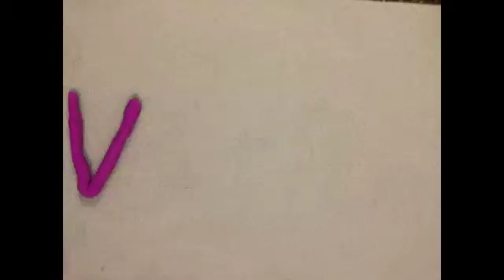Volcano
800VOLCANO

Tim, Julia, Jesse, & Rebecca